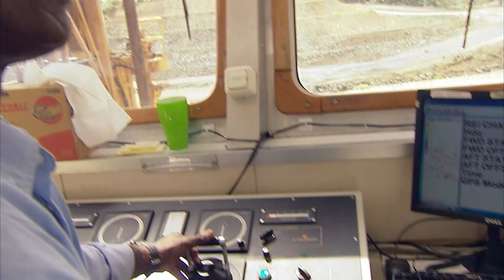Dragas del Canal - Una labor de más de 100 años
Desde el momento en que los franceses iniciaron las obras de construcción en el Canal, empezaron los dragados. Se draga para aumentar y mantener la profundidad de un canal navegable.